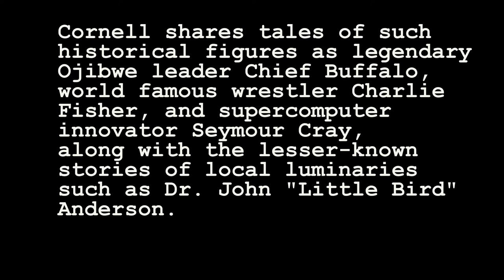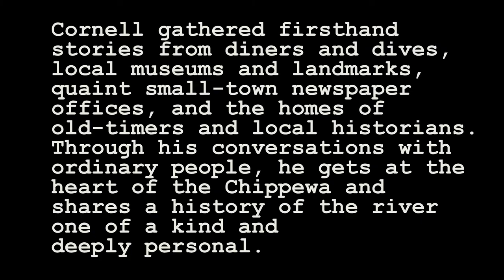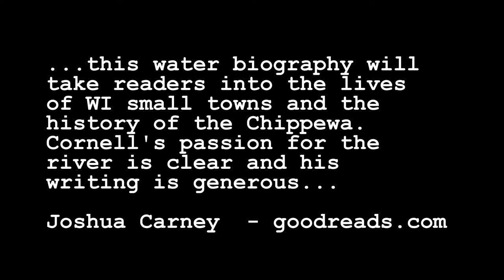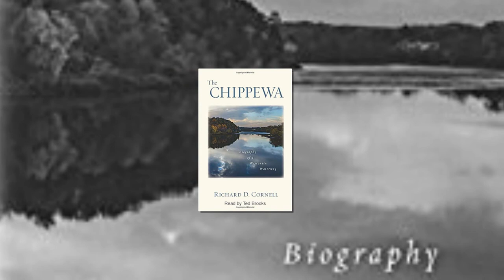The Chippewa: Biography of a Wisconsin Waterway - A Sample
Inspired by August Derleth’s seminal book The Wisconsin, Richard D. Cornell traveled the Chippewa River from its two sources south of Ashland to where it joins the Mississippi. Over several decades he returned time and again in his red canoe to immerse himself in the stories of the Chippewa River and document its valley, from the Ojibwe and early fur traders and lumbermen to the varied and hopeful communities of today. Cornell shares tales of such historical figures as legendary Ojibwe leader Chief Buffalo, world famous wrestler Charlie Fisher, and supercomputer innovator Seymour Cray, along with the lesser-known stories of local luminaries such as Dr. John "Little Bird" Anderson. Cornell gathered firsthand stories from diners and dives, local museums and landmarks, quaint small-town newspaper offices, and the homes of old-timers and local historians. Through his conversations with ordinary people, he gets at the heart of the Chippewa and shares a history of the river that is both one of a kind and deeply personal.